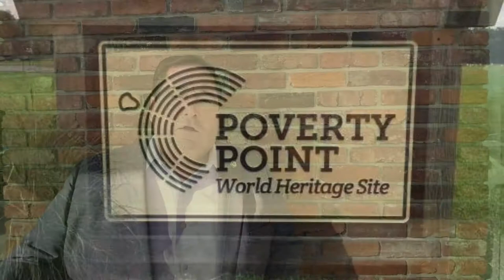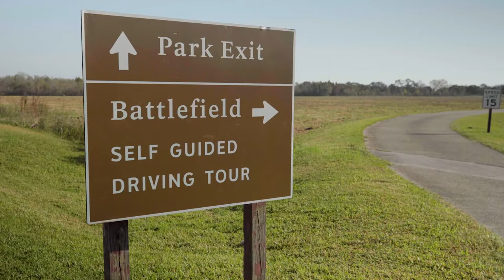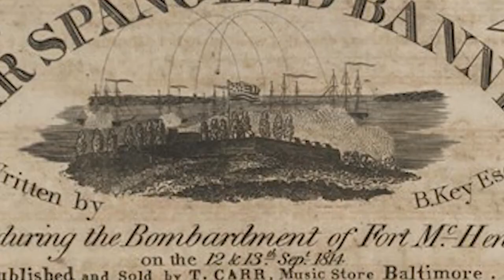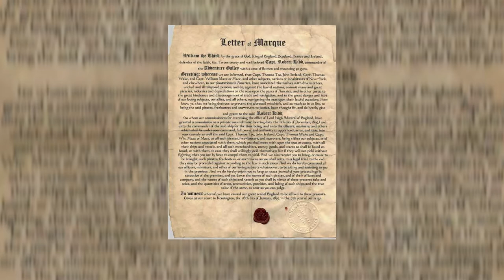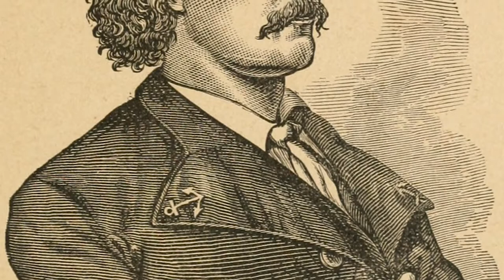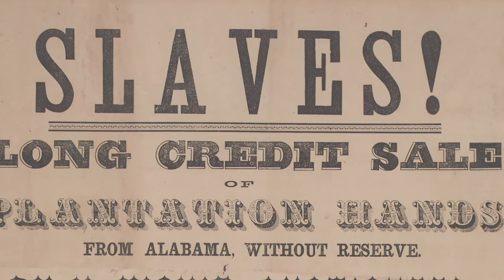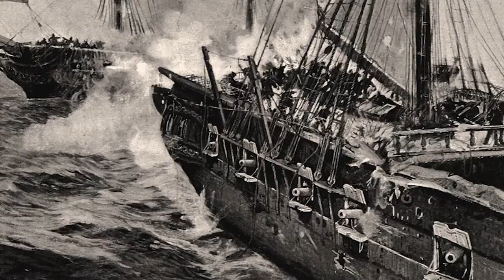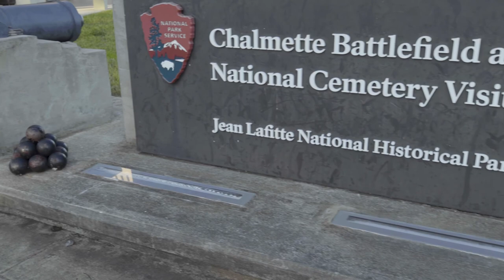206th Battle of New Orleans Commemoration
206th Battle of New Orleans Commemoration